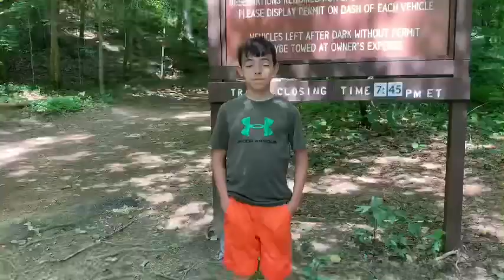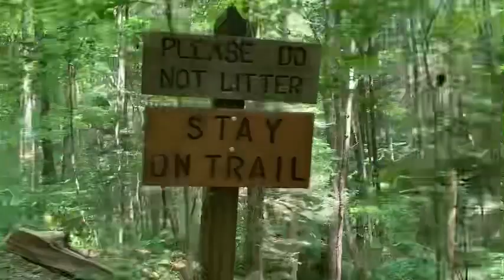Catching Crawdads and exploring Frozen Head State Park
Hey guys. Me and my brother are catching crawdads and having a good time!